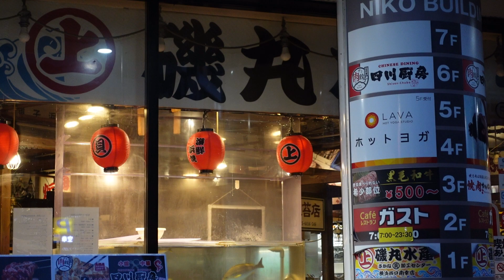Yokohama Midnight - Fish